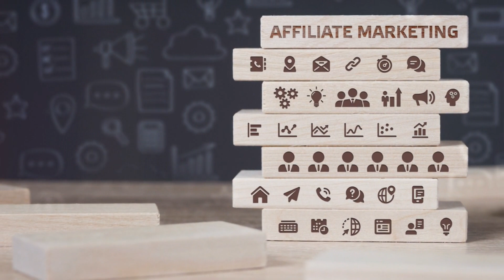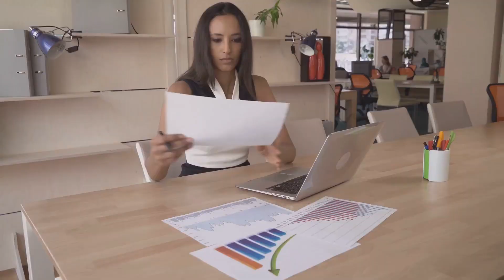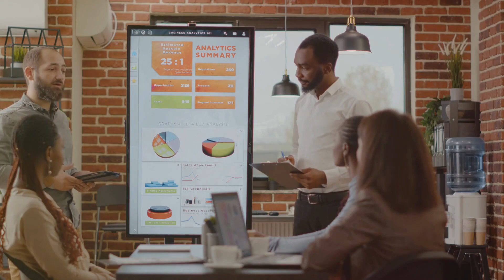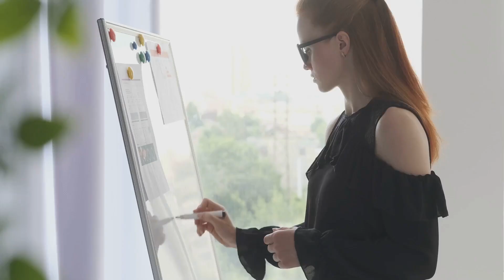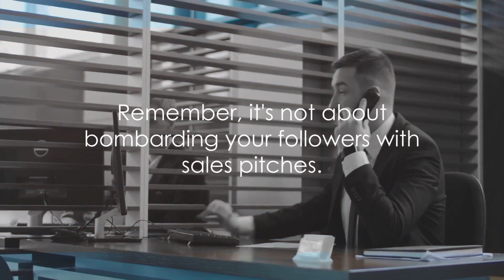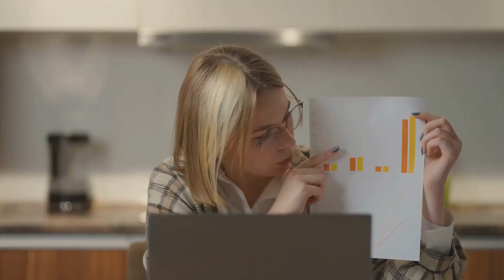Mastering Affiliate Marketing A Success Guide for beginners💻💰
In this comprehensive guide, we're delving into the world of affiliate marketing, with a special focus on beginners. Whether you're looking to boost your online income or start a new venture, you'll find valuable insights, strategies, and tips in this video. We'll cover the basics, walk you through setting up your first affiliate campaign, and reveal advanced techniques to maximize your profits. Join us for a journey from novice to expert in the world of affiliate marketing.💻💰

00:00:00
Introduction to Affiliate Marketing

00:00:50
The Benefits of Affiliate Marketing

00:01:47
Choosing Profitable Niches

00:02:50
Selecting the Right Affiliate Programs

00:03:49
Setting Up Your Affiliate Website

00:04:48
Content Creation

00:05:50
SEO for Affiliate Marketers

00:06:57
Email Marketing and Social Media Promotion

00:07:58
Tracking, Analytics, and Scaling Your Affiliate Business

00:09:58
Conclusion

00:10:33
End